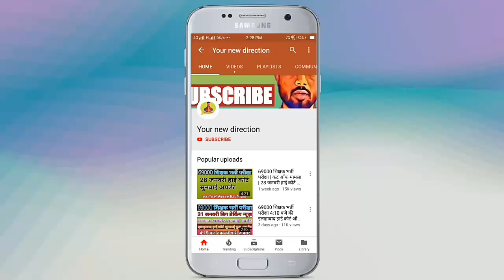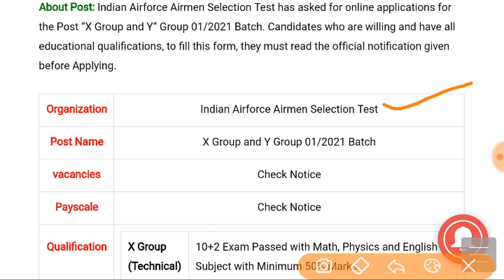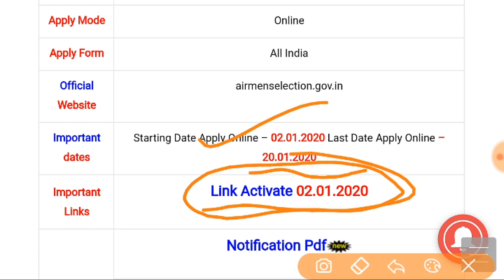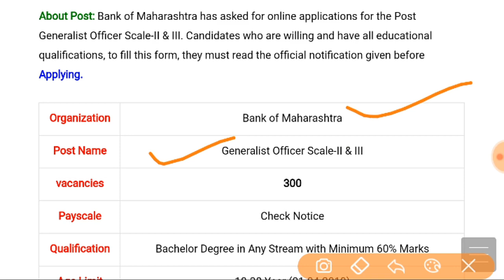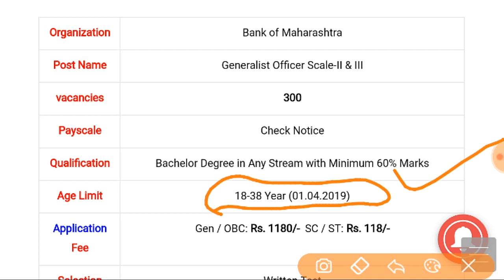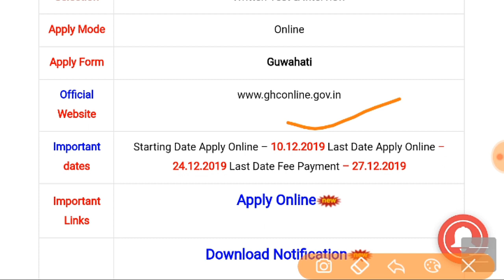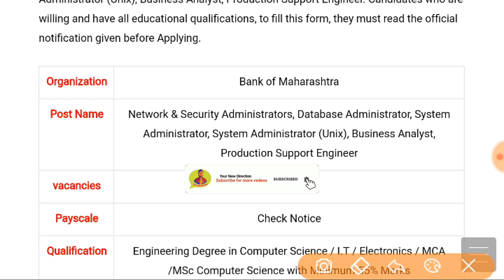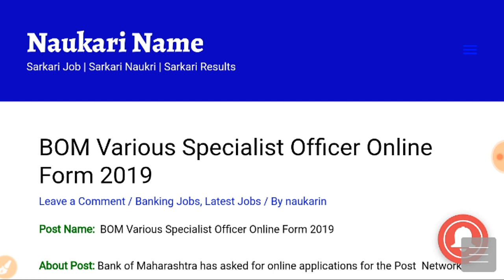Today Government Jobs || 12 दिसंबर 2019 की 5 बड़ी भर्तियां #3 || Latest Govt Jobs 2019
yournewdirection your new direction YourNewDirection
Your New Direction DirectionYourNew NewYourDirection
government jobs for girls
Air Force X, Y Group 01/2021 Online Form 2020
KSRTC Driver & Driver-Cum-Conductor Online Form 2020
BOM Generalist Officer Scale II, III Online Form 2019
Gauhati HC Law Clerk Online Form 2019
BOM Various Specialist Officer Online Form 2019